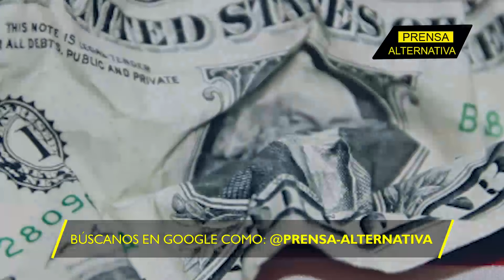Crisis comenzó en Italia y se extiende a toda Europa!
La crisis de la industria automotriz en Italia es solo el comienzo de una debacle que promete empeorar, una vez que los BRICS afiancen su liderazgo en materia de industria y tecnología.

Director General: Juan José del Castillo - El Jota
Jefe de Prensa: Enzo Anchante REV100001JP01
Jefe de Redacción: Mirelvis Gutiérrez REV10001JR
Redactor: Carlos Zuleta

Org
REF31JR2
L01
E09
oct2024PA

Info0
Pr1
RA2033
Loc1
Edt9